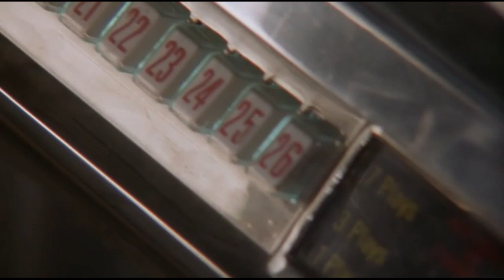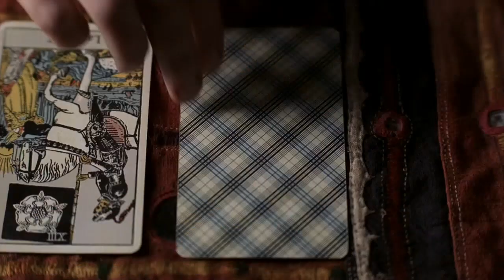Tarot in movies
Some movies that made me interested in tarot.
Accuracy of interpretations might be cringy (I am looking at you, Hideaway producers), but they surely did good job luring me into the craft.

Don't be reversed magicians, kids!